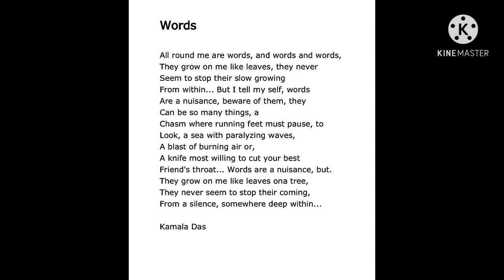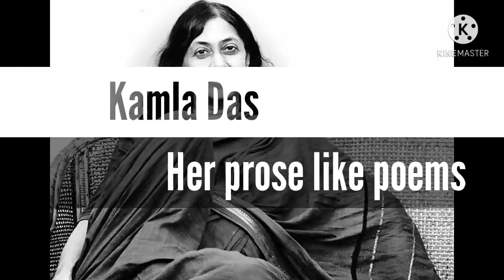Poetic Style of Kamla Das .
Hi everyone , this is Upasana and welcome to  my new series - Poetic styles .
In today's video we will be discussing about the poetic style of Kamla Das in a detailed manner.
If you have a short span of time then this is the video for you.